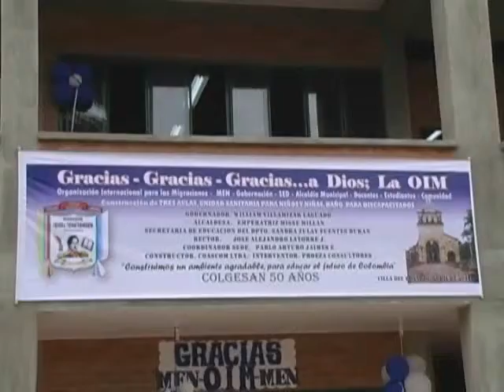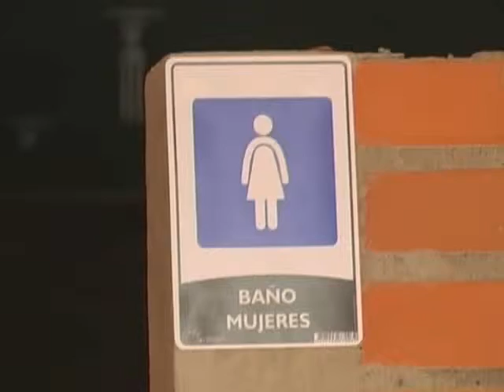Rector del Colgesan realiza balance de obras y se refiere a la celebración de los 50 años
Televilla Canal 8. Rector del Colgesan realiza balance y obras y se refiere a la celebración de los 50 años de la institución